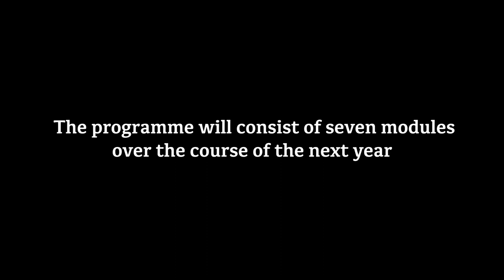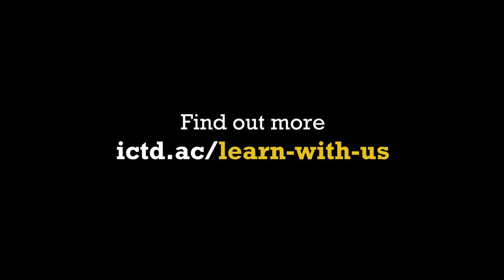Abis Getachew reflects on his experience of the research methods course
On December 2-4, the first session of what will be a year-long course on policy-oriented tax research was held at the FIRS Training School, with 16 Nigerian participants, and 5 participants from the Ethiopian Tax Research Network. Here, Abis Getachew from the Policy Studies Institute in Ethiopia shares his experience.